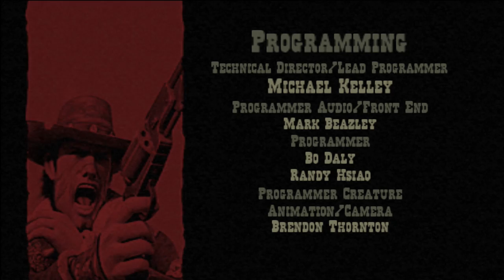Nerd³ Completes... Red Dead Revolver - Finale - Getting Into Politics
Never run a bluff with a six-gun.

Merch!